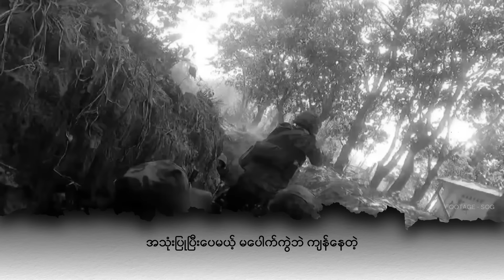တရုတ်ရော၊ အမေရိကန်ပါ အလေးအနက် ပြန်သုံးသပ်ရမယ့် ခေတ်သစ် နျူကလီးယား အားပြိုင်မှုများ | People's Spring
တရုတ်ရော၊ အမေရိကန်ပါ အလေးအနက် ပြန်သုံးသပ်ရမယ့် ခေတ်သစ် နျူကလီးယား အားပြိုင်မှုများ

ယူကရိန်းစစ်ပွဲ၊ အရှေ့အလယ်ပိုင်း ပဋိပက္ခတွေကို တစ်ကမ္ဘာလုံး အဓိက အာရုံစိုက်နေတဲ့ အခြေအနေမှာ အမေရိကန်ရဲ့ အာရုံစိုက်မှုဟာ ရုရှားနဲ့ အီရန်လို ပြိုင်ဘက်တွေဆီ အဓိက ဦးတည်နေပါတယ်။ ဒါပေမဲ့ အမေရိကန်ရဲ့ နံပါတ်တစ် အန္တရာယ် အကြီးဆုံး ပြိုင်ဘက်ဟာ တရုတ်သာ ဖြစ်တယ်ဆိုတဲ့ အတွေးအမြင်ကိုတော့ အိမ်ဖြူတော်က ခိုင်ခိုင်မာမာ ဆုပ်ကိုင်ထားဆဲပါပဲ။

ကိန်းဂဏန်းတွေအရတော့ နျူကလီးယား စစ်လက်နက်တွေ ပိုင်ဆိုင်မှုမှာ တရုတ်ဟာ ရုရှားနဲ့ အမေရိကန်နောက် အတော်လေး ပြတ်ကျန်နေဆဲပါ။ ဒါပေမဲ့ သမ္မတ ရှီကျင့်ဖျင်က တရုတ်စစ်တပ်ကို ကမ္ဘာ့ထိပ်တန်း အဆင့်ထိ ရောက်ရှိအောင် လောဘတကြီး ချဲ့ထွင် တည်ဆောက်နေခြင်းနဲ့အတူ တရုတ်ရဲ့ နျူကလီးယား လက်နက်တွေ တိုးမြှင့်ပိုင်ဆိုင်ရေး အားထုတ်မှုဟာ တစ်နှစ်ထက်တစ်နှစ် အရှိန်ပိုကောင်းလာနေပါတယ်။ ဒါကြောင့်လည်း အမေရိကန်ဟာ တရုတ်ကို တန်ပြန်ဖို့အတွက် အရှေ့အာရှ ဒေသကို အာရုံစိုက်တဲ့ နျူကလီးယား မူဝါဒကို ပြန်လည် အသက်သွင်းဖို့ ပြင်ဆင်လာတာ ဖြစ်ပါတယ်။

ဩဂုတ် ၂၉ ရက်နေ့မှာတော့ တရုတ်ရဲ့ ကာကွယ်ရေး ဝန်ကြီးဌာန ပြောရေးဆိုခွင့်ရ အရာရှိ ဝူကျင်းက အမေရိကန်ဟာ နျူကလီးယား လက်နက်တွေ ဖျက်သိမ်းရေး၊ ပပျောက်ရေးကိုသာ ပိုမို ဦးစားပေးသင့်ပြီး တရုတ်အပေါ် ရန်လို ပစ်မှတ်ထားတဲ့ စစ်အေးခေတ် နျူကလီးယား ပြိုင်ဆိုင်မှု အတွေးအမြင်မျိုးကို စွန့်လွှတ်သင့်တယ်လို့ ဝေဖန် ပြောကြားလိုက်ပါတယ်။ သူ့ရဲ့ စကားထဲမှာ ပါဝင်တဲ့ စစ်အေးခေတ်ဆိုတဲ့ အသုံးအနှုန်း ကိုယ်တိုင်က စူပါပါဝါ ပြိုင်ဘက် နှစ်နိုင်ငံကြား ရန်စောင်နေတဲ့ စစ်လက်နက် ချဲ့ထွင်မှုတွေ ရှိနေသေးတယ်ဆိုတဲ့ အရှိတရားကို ပိုပြီး ထင်ဟပ် မြင်သာလာစေပါတယ်။

အမေရိကန်ဟာ လေးနှစ်တစ်ကြိမ် မွမ်းမံ ပြောင်းလဲလေ့ရှိတဲ့ နျူကလီးယား ဖြန့်ကျက်မှု အညွှန်း မဟာဗျူဟာတွေအရ အခုအခါမှာတော့ အရှေ့အာရှကို အလေးထား စဉ်းစားတဲ့ လမ်းကြောင်းဆီ ပြောင်းလာတာ တွေ့နိုင်ပါတယ်။ ဒါကလည်း သမ္မတ ဂျိုးဘိုင်ဒန်ရဲ့ အစိုးရဟာ တရုတ်ကို အဓိက ပြိုင်ဘက် အဖြစ် စဉ်းစားထားတာ၊ တရုတ်ရဲ့ နျူကလီးယား လက်နက်တိုက်က အလျင်အမြန် ကြီးထွားလာခြင်းကို စိုးရိမ်တာတွေကြောင့် ဖြစ်ပါတယ်။

၂၀၂၀ ပြည့်နှစ်တုန်းက တရုတ်မှာ နျူကလီးယား ထိပ်ဖူးလက်နက် ၂၀၀ ဝန်းကျင်သာ ရှိခဲ့ရာကနေ အခုအခါ ၅၀၀ လောက်ထိ များပြားနေပြီလို့ ခန့်မှန်းရပါတယ်။ ၂၀၃၀ ပြည့်နှစ် အကုန်ကျရင်တော့ အရေအတွက် ၁၀၀၀ ကျော်လာမယ်လို့ ယုံကြည်ရပါတယ်။ အမေရိကန်ကတော့ အမျိုးအစားပေါင်းစုံ နျူကလီးယားလက်နက် ၅၀၀၀ ကျော်ကို ပိုင်ဆိုင်ထားပါတယ်။ ဆိုဗီယက် ပြည်ထောင်စု ပြိုကွဲပြီး စစ်အေးခေတ် အဆုံးသတ်သွားတဲ့နောက်ပိုင်း စူပါပါဝါ နိုင်ငံကြီးတွေဟာ နျူကလီးယားလက်နက် ချဲ့ထွင် တည်ဆောက်မှုတွေကို လျှော့ချလိုက်ပေမယ့် တရုတ်ရွေးချယ်လိုက်တဲ့ လမ်းကြောင်းကတော့ အမေရိကန်အတွက် စိတ်ပူစရာ ဖြစ်နေတာ လက်တွေ့ကျပါတယ်။

တရုတ်ဟာ သူတို့ရဲ့ နျူကလီးယား လက်နက်တိုက် ချဲ့ထွင်မှုတွေကို နိုင်ငံရဲ့ လုံခြုံရေးအတွက် အာမခံချက် ရှိစေဖို့ လုံလောက်တဲ့ အနိမ့်ဆုံး ပမာဏမှာပဲ ထားရှိမယ်လို့ ပြောကြားထားပါတယ်။ ပြီးတော့ အဲဒီ လက်နက်တွေကို လက်ဦးမှုယူ တိုက်ခိုက်တဲ့၊ တစ်နည်းအားဖြင့် ထိုးစစ်ဆင်တဲ့ ရည်ရွယ်ချက်အတွက် အသုံးပြုမှာ မဟုတ်ဘူးလို့လည်း ဆိုပါတယ်။ မူအားဖြင့်တော့ ဒါဟာ အမေရိကန် ကိုင်ဆွဲထားတဲ့ ရပ်တည်ချက်နဲ့ ဖြောင့်ဖြောင့်ကြီး ဆန့်ကျင်နေပါတယ်။ အမေရိကန်ဟာ ကမ္ဘာပေါ်မှာ နျူကလီးယားလက်နက် ပိုင်ဆိုင်မှု ဒုတိယ အများဆုံး နိုင်ငံဖြစ်ပြီး လိုအပ်လာရင် အဲဒီလက်နက်တွေကို ထိုးစစ်အတွက် အသုံးပြု တိုက်ခိုက်ခွင့် ပြဋ္ဌာန်းထားပါတယ်။ ဒီတော့ တရုတ်ရဲ့ မူဝါဒက ပိုသိမ်မွေ့ပြီး ရန်လိုမှုလည်း ပိုနည်းပါးတဲ့ အဓိပ္ပါယ် ဆောင်နေပါတယ်။ အဓိက ပြဿနာကတော့ တရုတ်ဟာ အဲဒီမူအတိုင်း အမှန်တကယ် လက်တွေ့ ကျင့်သုံးပါ့မယ်လို့ အာမခံချက် မပေးနိုင်တာပါပဲ။

ရုရှားက ယူကရိန်းကို ကျူးကျော်စစ် အစပြုခဲ့တာ၊ မြောက်ကိုရီးယားရဲ့ နျူကလီးယား လက်နက် စီမံကိန်းတွေ ချဲ့ထွင်လာနေတာတွေဟာ ကမ္ဘာတလွှားမှာ နျူကလီးယား ခြိမ်းခြောက်မှုကို တကျော့ပြန် မြင့်တက်လာစေသလို နိုင်ငံပေါင်း များစွာဟာလည်း နျူကလီးယားနဲ့ တိုက်ခိုက်ခံရရင် ဘယ်လို တန်ပြန်မလဲ ဆိုတာတွေကို အလေးထား စဉ်းစားဖို့ လိုအပ်လာပါတယ်။ အမေရိကန်ဟာ ဂျပန်၊ တောင်ကိုရီးယားတို့အပြင် NATO စစ်မဟာမိတ် အဖွဲ့ဝင် နိုင်ငံတွေရဲ့ နျူကလီးယား ခြိမ်းခြောက်ခံရမှုကို ကာကွယ်ဖို့ ပိုပြီး တာဝန်ရှိလာနေပါတယ်။ ဒီအခြေအနေမှာပဲ တရုတ်ရဲ့ နျူကလီးယား လက်နက်တိုက် ချဲ့ထွင်မှုတွေကိုပါ ကြုံလာရတဲ့ အခါမှာတော့ အမေရိကန် အစိုးရ အနေနဲ့ စစ်အေးခေတ် နျူကလီးယားလက်နက် အပြိုင်တပ်ဆင်မှုမျိုးကို ရှောင်လွှဲချင်ရင်တောင် အခြေအနေ ပေးပါ့မလားလို့ မေးခွန်းထုတ်စရာ ဖြစ်လာပါတယ်။

စစ်အေးခေတ်တုန်းက ဆိုဗီယက်နဲ့ အမေရိကန်တို့ကြားက နျူကလီးယား စစ်လက်နက် ပြိုင်ဆိုင်မှုဟာ ဒုံးကျည်ထိပ်ဖူးတွေ အရေအတွက် များပြားတာကို ဦးစားပေးခဲ့ပေမယ့် မျက်မှောက်ခေတ် တရုတ်-အမေရိကန် အားပြိုင်မှုမှာတော့ နည်းပညာ ကဏ္ဍကပါ အရေးပါလာပါတယ်။ ဒုံးကျည် ထိပ်ဖူးတွေ ဘယ်လောက်များများ ပိုင်သလဲ ဆိုတာက အရေးပါနေဆဲ ဖြစ်ပေမယ့် ဒုံးကျည်တွေကို ဘယ်လောက်မြန်မြန် ပစ်ခတ်နိုင်သလဲ၊ ဘယ်လောက်မြန်မြန် ဖြန့်ကျက်နိုင်သလဲဆိုတဲ့ နည်းစနစ်တွေ၊ မြန်နှုန်းအရမ်းမြင့်မြင့် ပျံသန်းနိုင်တဲ့ ဟိုက်ပါဆောနစ် နည်းပညာတွေ၊ အဲဒီ ဒုံးကျည်တွေကို ပစ်ချနိုင်မယ့် လေကြောင်းကာကွယ်ရေး စနစ်တွေမှာပါ အပြိုင်ဖြစ်လာကြပါတယ်။